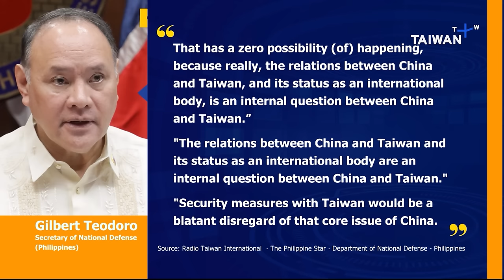Philippines Eyes Security Partnership With Japan | Taiwan Talks EP235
As sovereignty disputes in the South China Sea continue between Manila and Beijing, the Philippines is looking to strengthen its defense ties with the United States and Japan. However, the Philippine military has made it clear that they will not pursue military relations with Taiwan. In this episode of Taiwan Talks, we explore the developing military cooperation between the Philippines, the U.S. and Japan, and  we delve into the reasons for the Philippines' position regarding Taiwan.

Our guests are:

Tang Shao-cheng
- National Chengchi University Institute of International Relations Professor

Jeremy Haui-Che Chiang
- Foundation for Future Generations Taiwan Associate Research Fellow

Chapters
00:00:00 – Introduction
00:00:46 – Philippines Eyes Japanese Defense Collaboration
00:05:38 – U.S.-Philippines Security Partnership: Deepening Cooperation
00:10:13 – Philippines Declines Possibility of Military Ties With Taiwan
00:14:00 – Enhancing Japan-Philippines Defense Cooperation
00:17:05 – Possible Strategies for Taiwan To Enhance Relations With the Philippines
00:22:45 – China-Philippines Relations: Emerging Tensions?
00:24:20 – Is the South China Sea the Next Geopolitical Hotspot?